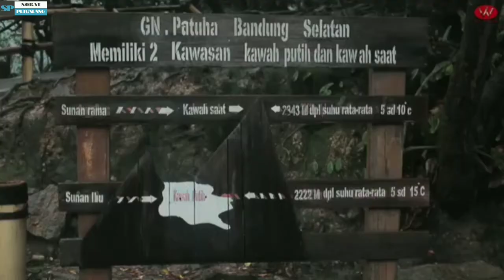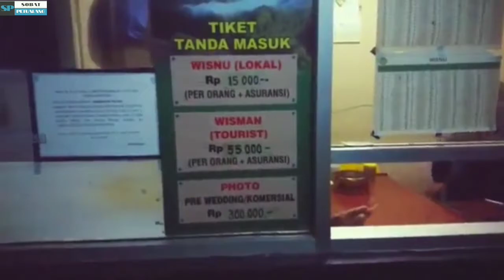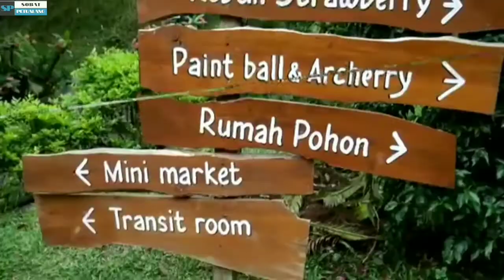5 Destinasi Wisata Keren yang ada di Kota Bandung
Hay sobat petualang seperti biasa kali ini saya akan membahas mengenai 5 destinasi wisata indah yang harus sobat petualang kunjungi ketika liburan
Kali ini sobat petualang akan membahas tempat wisata yang ada di kota Bandung.
Sobat petualang 98
Ilmuwan sadis
Jerawat batu
Jerawat terparah
Jerawat batu terbesar
Komedo di telinga
Cabut jerawat batu
Membersihkan jerawat batu
Pencet jerawat
Jerawat batu dimuka
Jerawat kuping
Bersihkan jerawat batu
Pengeluaran jerawat
Cabut jerawat
Jerawat besar
Video jerawat batu
Operasi mata ikan
Jerawat terbesar di dunia
Jerawat terparah batu
Jerawat di telinga
Membersihkan jerawat batu besar
Jerawat batu di kaki
Video jerawat dikeluarkan
Pencet jerawat dan komedo
Satisfying jerawat
Crot di muka
Membersihkan jerawat batu
Pencet jerawat batu
Facial jerawat batu
Cabut jerawat batu di wajah

Leak asli
Penampakan leak asli karangasem
Leak bali paling seram ngamuk
Hantu leak
Penampakan di bali
Penampakan hantu di bali
Penampakan hantu leak
Hantu leak Bali asli karangasem
Leak bali asli karangasem
Penampakan hantu bali
Leak penampakan
Penampakan leak Bali
Wujud asli leak